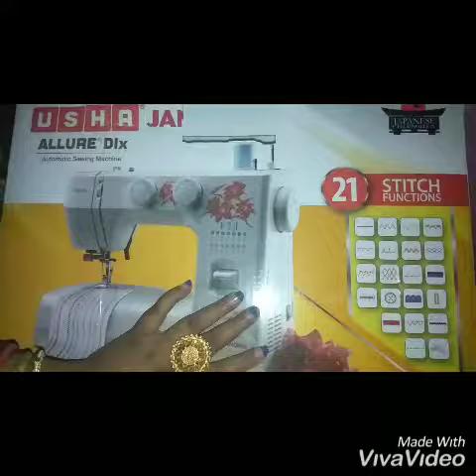Usha sewing machine work🙏🏼 New trick by PiNki DoGra 🙏👍😊😍😘♥️